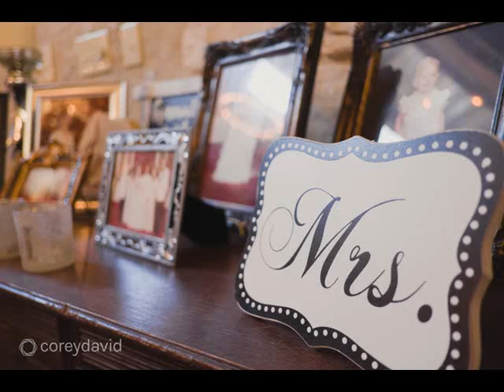Lauren and Matt | Surprise Wedding in the Barn